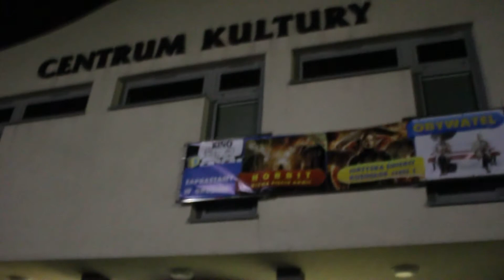23. Finał WOŚP w Jędrzejowie - swiatełko do nieba